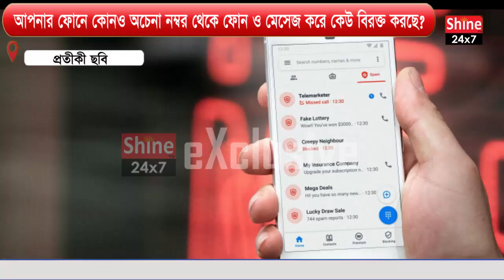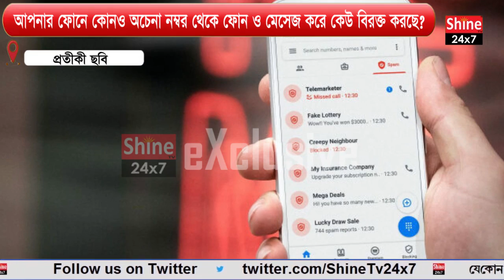আপনার ফোনে কোনও অচেনা নম্বর থেকে ফোন ও মেসেজ করে কেউ বিরক্ত করছে?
আপনার ফোনে কোনও অচেনা নম্বর থেকে ফোন ও মেসেজ করে কেউ বিরক্ত করছে? যা রুখতে নয়া অস্ত্র বের করল TRAI। জানুন বিস্তারিত